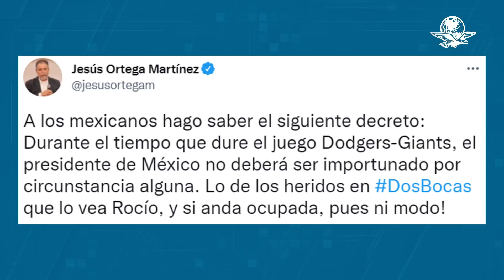Vicente Fox y Jesús Ortega responden a AMLO por señalamientos en la mañanera por Dos Bocas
“¿Qué estarán pensando los que votaron por Fox y por Calderón, o sea, en un acto de honestidad, en un plan autocrítico no autocomplaciente?”, cuestionó el presidente López Obrador